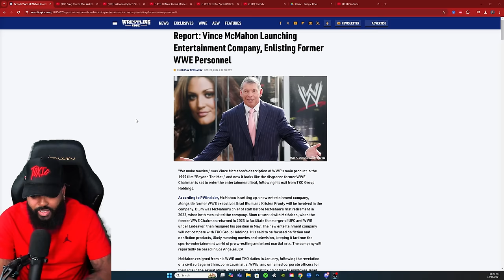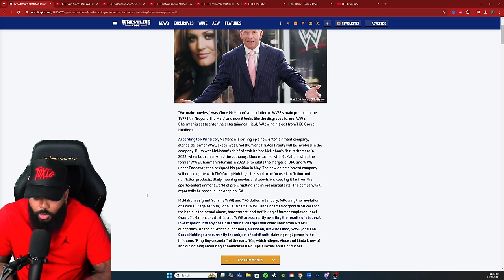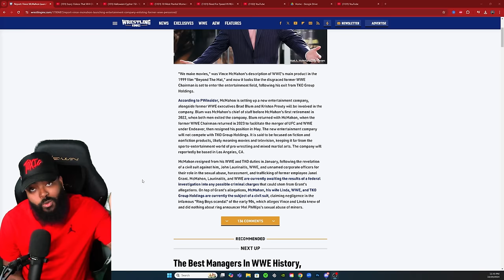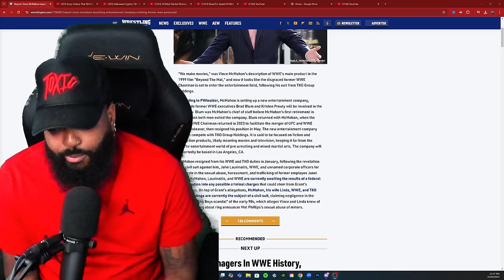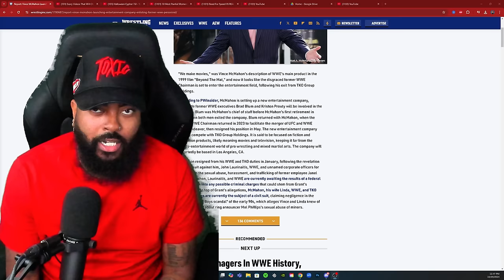VINCE IS STARTING UP A NEW ENTERTAINMENT COMPANY